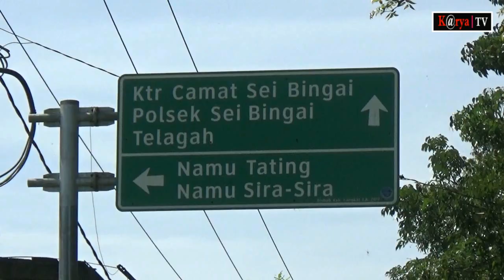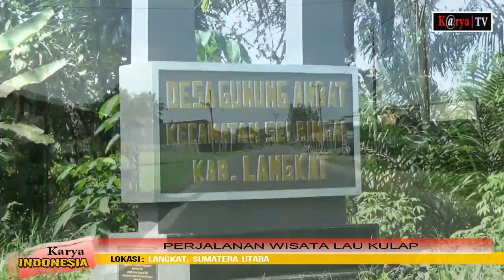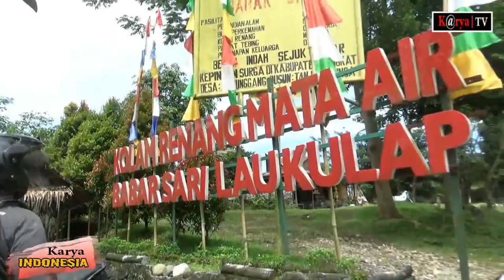Youtubers medan jelajahi objek wisata Lau kulap bukit barisan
LANGKAT | Para Youtubers medan kali ini meluangkan waktu untuk explore wisata alam Babar Sari Lau Kulap yang terletak di Dusun Lau Kulap, Desa Garunggang, Kecamatan Kuala, Kabupaten Langkat, sumatera utara.

Nah “ bagi anda mau datang ke tempat wisata alam yang di kelilingi bukit barisan ini. Anda bisa mengendarai dengan sepeda motor atau mobil dengan mengambil rute dari Kota Medan menuju Kota Binjai kemudian ikuti jalan menuju arah batalion raider 100/ps dan ke arah Kecamatan Kuala.” Jangan kawatir, Jalan menuju lokasi wisata alam tersebut bagus dan indah.